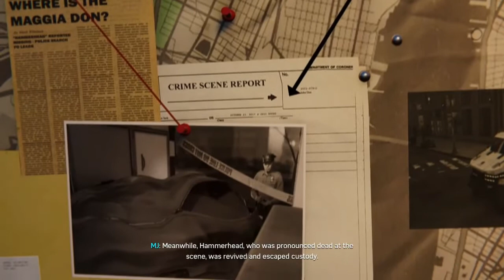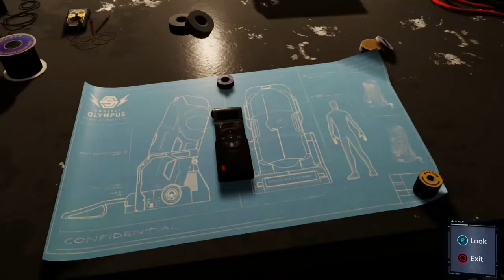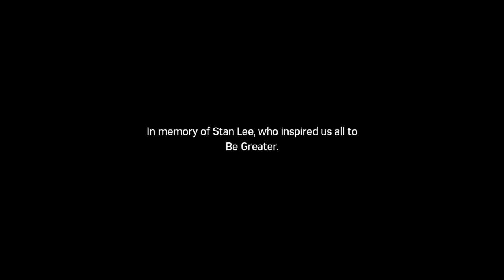Let's Play Marvel's Spider-Man DLC (BLIND) Part 28: SABLE THE SOFTY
Let's knock out this Spiderman DLC one episode at a time!  We wrap up this DLC and game once and for all by working on the budding friendship of Spiderman and Silver Sable ;)